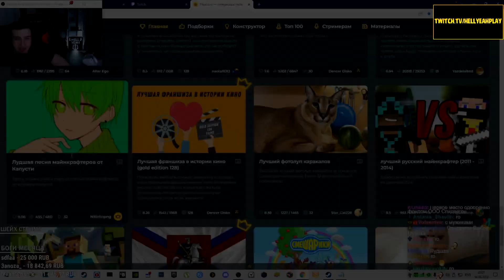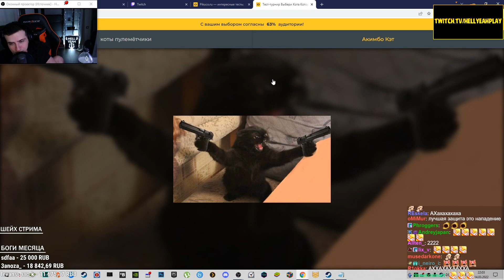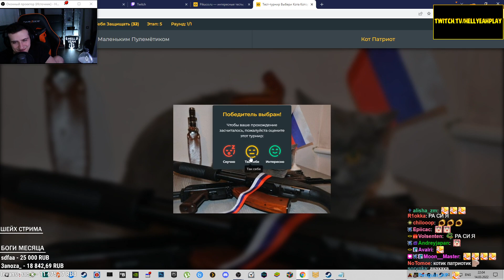HELLYEAHPLAY ПРОХОДИТ ТЕСТ: ВЫБЕРИ КОТА КОТОРЫЙ БУДЕТ ТЕБЯ ЗАЩИЩАТЬ